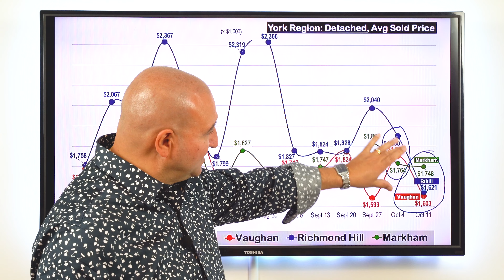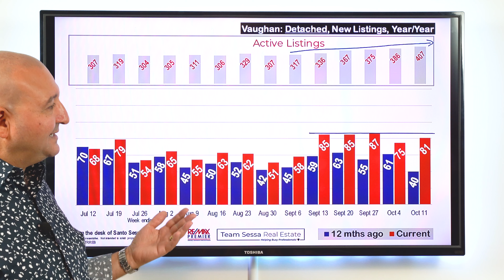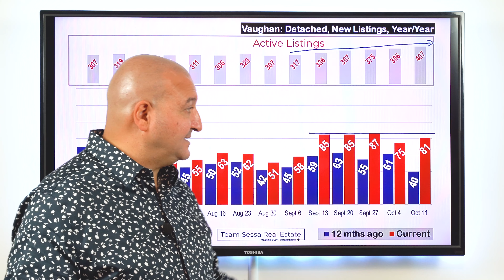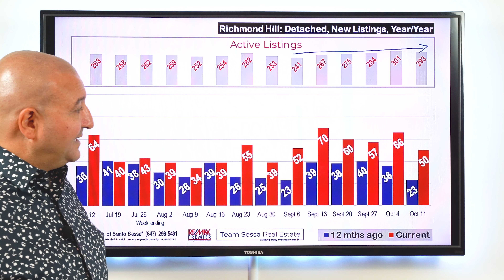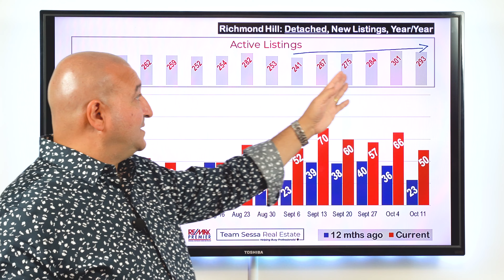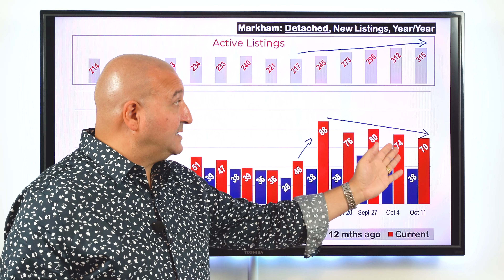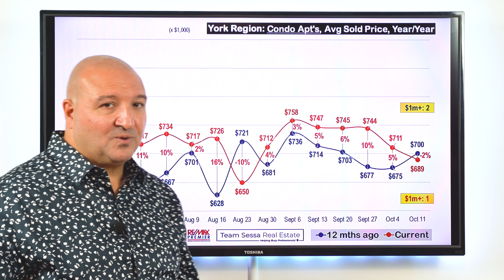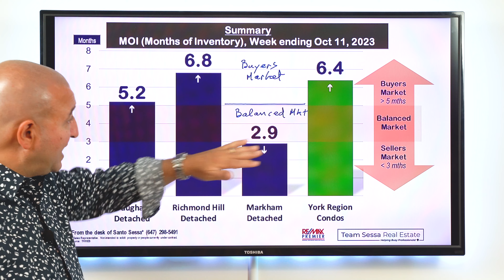Things Are Changing Quickly In Vaughan, Richmond Hill & Markham Real Estate - Oct 11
Vaughan Home Prices, Richmond Hill Home Prices & Markham Home Prices for the week of Oct 5 - Oct 11, 2023.

- Santo Sessa
Re/Max Premier